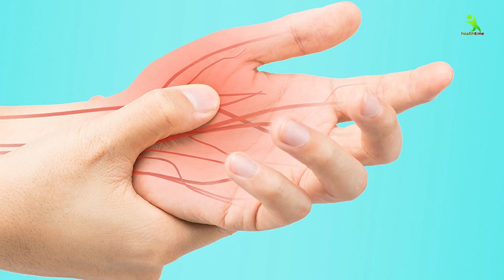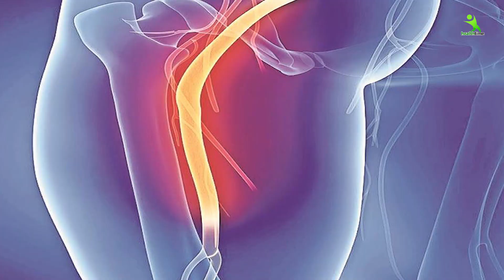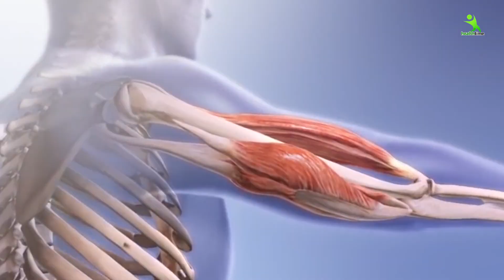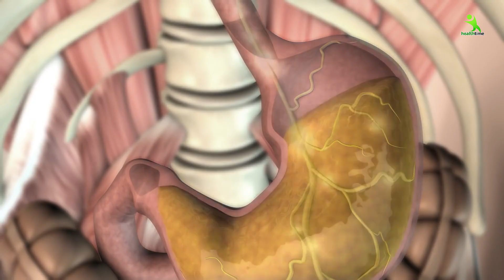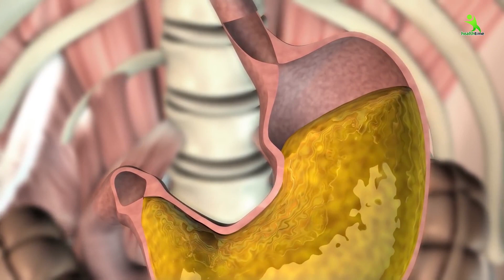नसों में दर्द में व अकड़न | नसों का दर्द | गर्दन की नस में दर्द का इलाज | नसों में खिंचाव,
नसों में होने वाला दर्द कई प्रकार से लोगों को परेशान कर सकता है और इस दौरान उन्हें उन्हें अलग-अलग तरह की परेशानियां महसूस हो सकती हैं। कुछ लोगों को आधी रात के वक्त नसों में तेज दर्द (nerve pain) का अनुभव होता है। नसों में दर्द होने पर आपको कुछ लक्षण जैसे चुभन, झनझनाहट महसूस हो सकती है। इसके अलावा उन्हें पूरे दिन जलन भी महसूस हो सकती है। अगर नसों में होने वाला दर्द (nerve pain) बहुत तेज होता है तो उसे बर्दाश्त करना मुश्किल हो जाता है। लेकिन अगर समय रहते इसका इलाज किया जाए तो इसे कंट्रोल करना बहुत आसान होता है। आइए जानते हैं क्यों होता है नसों में दर्द और इसके कारण।
HT4198  Agar Apki Nasho Me Dard Hai Ya Nasho Me Kamjori Hai Ya Fir Sytica Ki Problem Hai To Ye Dudh

7 din me 7 kilo vajan kam kare ,
 pet ki charbi kaise kam kare , fat kam karne ke upay in hindi , pet kam karne ka upay , weight kam karne ke tarike , pet kam karne ki dua , pait ke .
face pack
isha mehra

ishamehra
isha mehra
health tips
2022
2022 new exercise
new tips 2022
esha mehra
exercise dance
exercise for weight loss
exercise video
exercise for beginners
exercise exercise